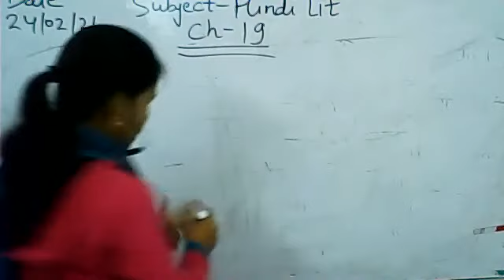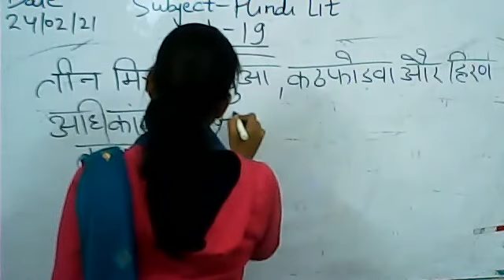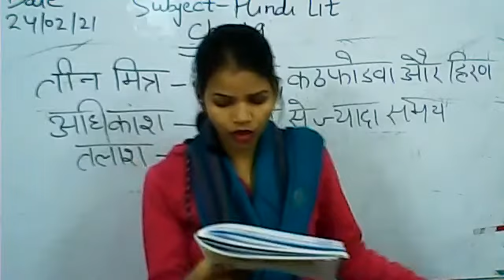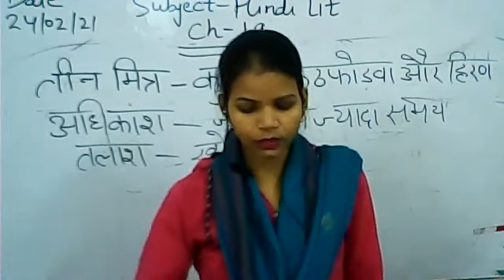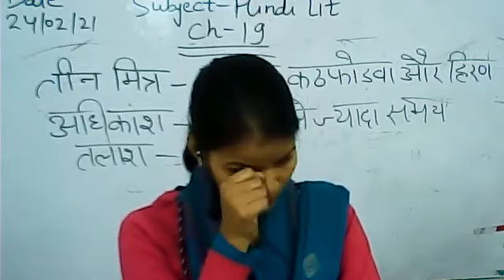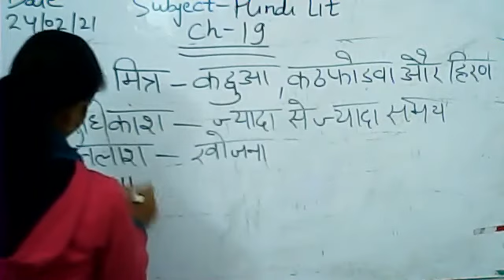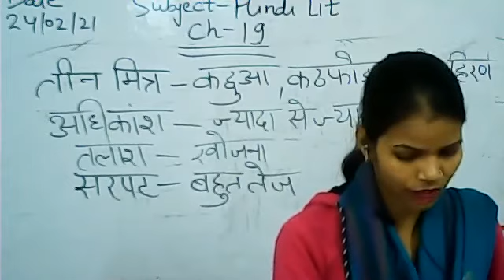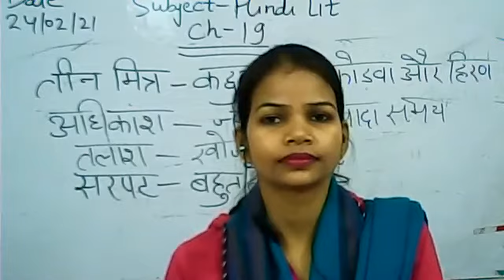Class 5 Hindi Lit Ch 19